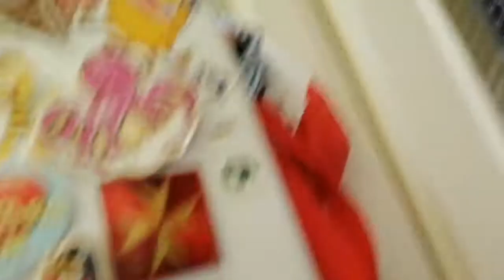Milkshake sa Elom I Lukom.